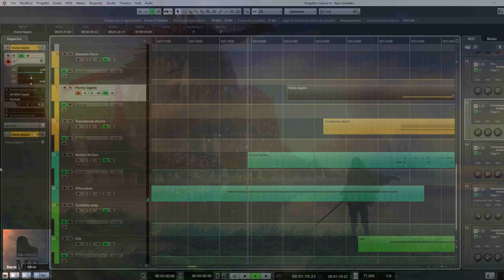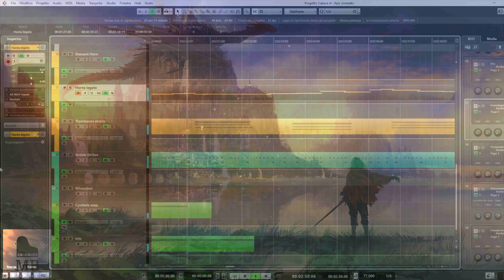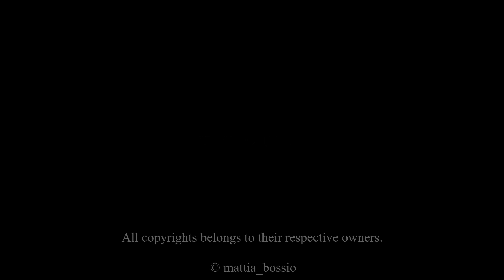Resilience (Original EPIC MOTIVATIONAL Music)